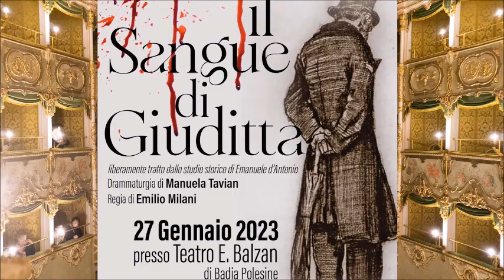Il sangue di Giuditta è andato in scena al Balzan di Badia Polesine